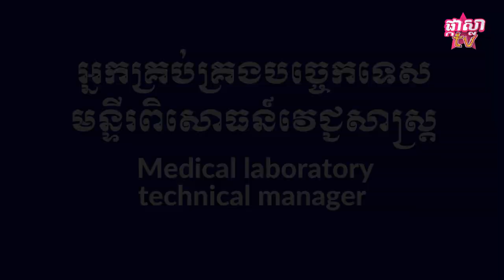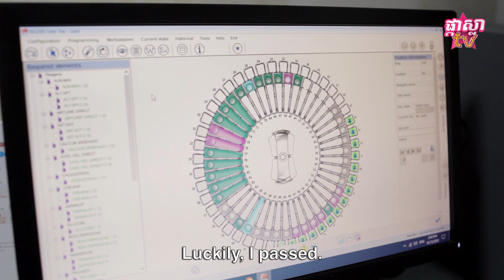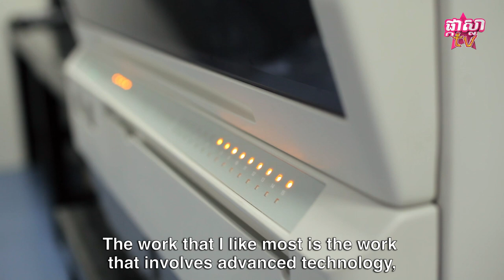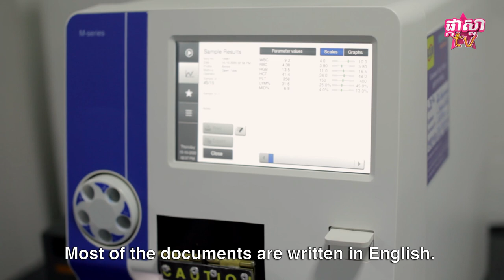ជំនាញប្រធានបច្ចេកទេសមន្ទីរពិសោធន៍វេជ្ជសាស្រ្ត បកស្រាយលម្អិតដោយ TOUS Chansamrach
តើប្រធានបច្ចេកទេសមន្ទីរពិសោធន៍វេជ្ជសាស្រ្តធ្វើអ្វីខ្លះក្នុងមួយថ្ងៃ? តើចរិតលក្ខណៈបែបណាដែលមានសារៈសំខាន់សម្រាប់អាជីពនេះ? ហើយតើ TOUS Chansamrach មានគន្លឹះពិសេសអ្វីសម្រាប់សិស្សដែលប្រាថ្នាចង់ក្លាយជាប្រធានបច្ចេកទេសមន្ទីរពិសោធន៍វេជ្ជសាស្រ្ត? មើលវីដេអូនេះដើម្បីស្វែងយល់!